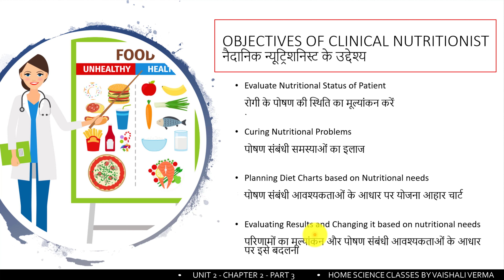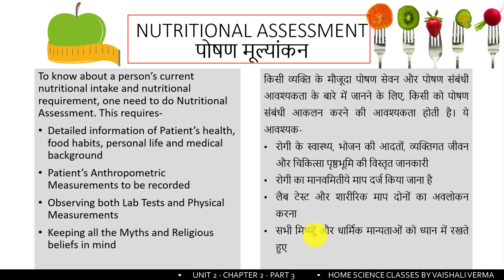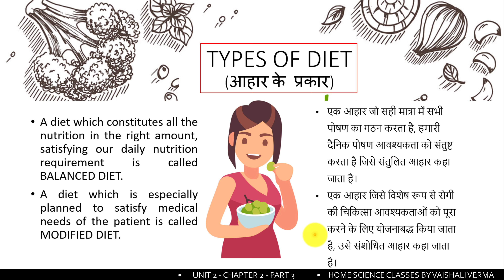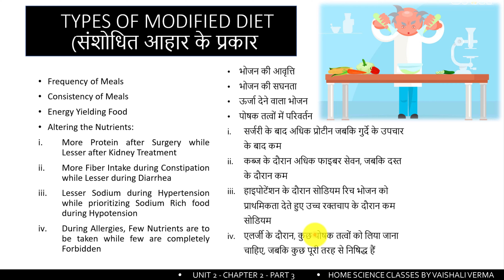Home Science Class 12th UNIT 2 Chapter 2 CLINICAL NUTRITION AND DIETETICS Part 3/5 In Hindi & Englis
Home Science गृह विज्ञान 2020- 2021 Class 12th CBSE
Unit 2 : NUTRITION, FOOD SCIENCE & TECHNOLOGY
Chapter 2 : CLINICAL NUTRITION AND DIETETICS
Part 3/5

Table of Contents:

00:00 - Introduction
00:32 - OBJECTIVES OF CLINICAL NUTRITIONIST
03:26 - NUTRITIONAL ASSESSMENT
05:34 - पोषण मूल्यांकन
08:28 - TYPES OF DIET आहार के प्रकार
09:40 - TYPES OF MODIFIED DIET